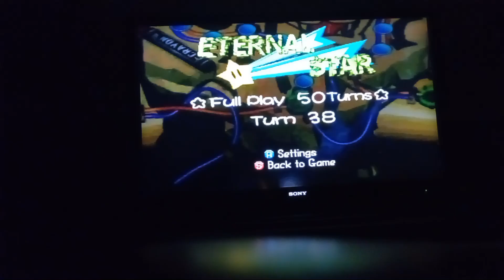Mario party eternal star 50 turns episode 10